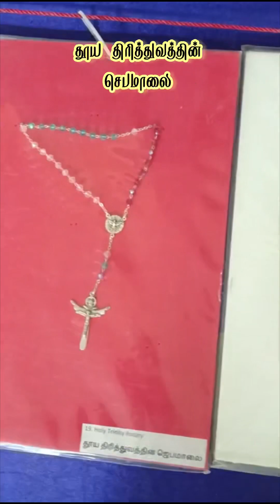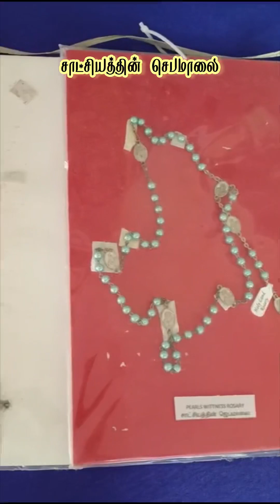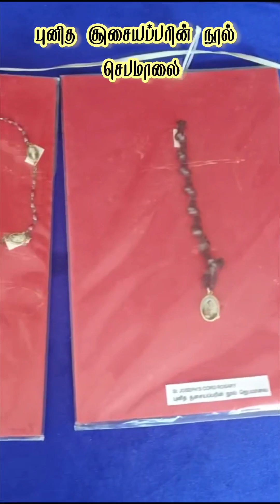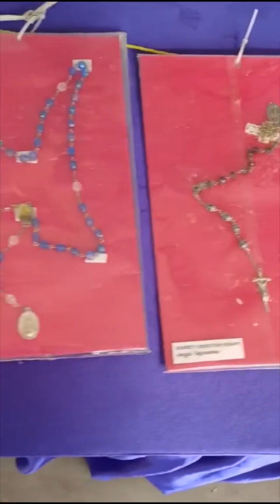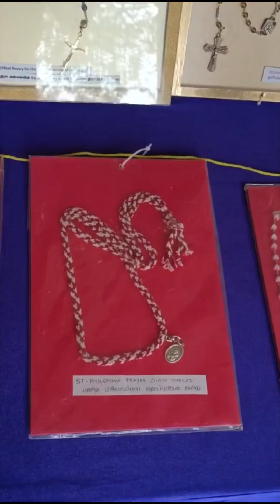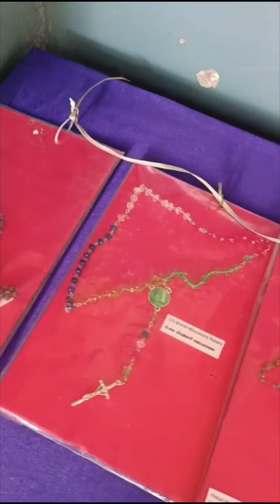காளான் செபமாலையா ??? 100 க்கும் மேற்பட்ட செபமாலை